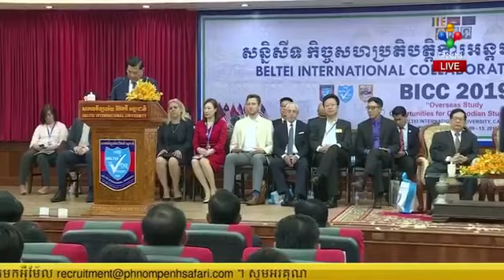336- BELTEI International Collaboration Conference 2019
“អបអរសាទរពិធីបើកសន្និសីទស្តីពីកិច្ចសហប្រតិបត្តិការអន្តរជាតិ ប៊ែលធី ឆ្នាំ២០១៩ - BICC (ប៊ិចស៊ី- ២០១៩)” “Congratulations the opening ceremony of BELTEI International Collaboration Conference 2019 - BICC 2019”. The 24 institutions partner from 8 countries:
I-USA = 7 institutions
1-San Mateo College of Silicon Valleys
2-Shoreline Community College
3-California State University
4-Edmonds Community College
5-Northern Arizona University
6-DePauw University
7-Linden Educational Services
II-Australia = 1 institution
8-Sydney City College of Management
III-Canada = 2 institutions
9-Fairleigh Dickinson University
10-Seneca College
IV-Singapore = 3 institutions
11-EASB Institute
12-Singapore Institute of Management
13-Singapore International Math Contest Center
V-P.R. China = 1 institution
14-Youjiang Medical University
VI-Thailand = 3 institutions
15-Bangkok University
16-University of the Thai Chamber of Commerce
17-Rajamangala University of Technology Krungthep (UTK)
VII-Indonesia = 1 institution
18-BINUS University
VIII-Malaysia = 6 institutions
19-Taylors University
20-Asia Pacific University of Technology and Innovation
21-SUNWAY University
22-Universiti Tunku Abdul Rahman
23-Masna University
24-Rozad Creative Malaysia